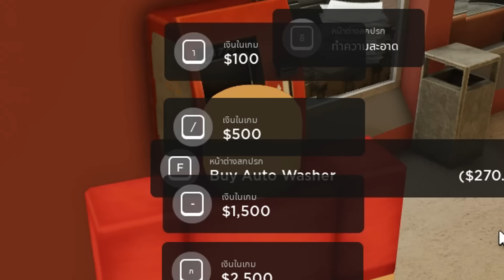กบเลี่ยนหลามเปิดปั๊มน้ำมันกลางทะเลทราย #6 - Roblox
กบเลี่ยนหลามกลับมาเปิดปั๊มน้ำมันกลางทะเลทรายอีกครั้ง! หลังจากไม่ได้เล่นไปสักพัก คลิปนี้มีอะไรให้ทำเยอะจนปวดหัวไปหมด ถ้าไม่ค่อยสนุกก็ขอโทษด้วยน้าา